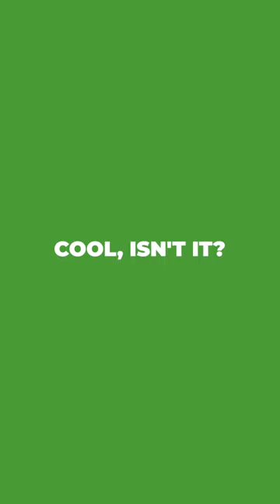Outdoor cooking made easy with the AgriEuro Medius 80 EXT Outdoor Steel Wood-fired Oven 🍕